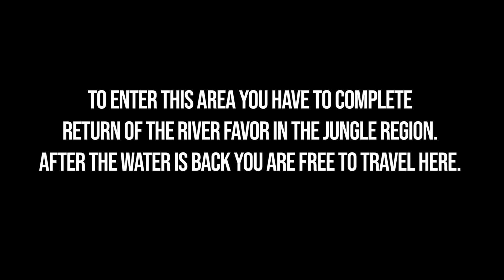Starblush Location God of War Ragnarok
How to get Starblush God of War Ragnarok. God of War Ragnarok Starblush location. You can see where to find Starblush in God of War Ragnarok following this video.